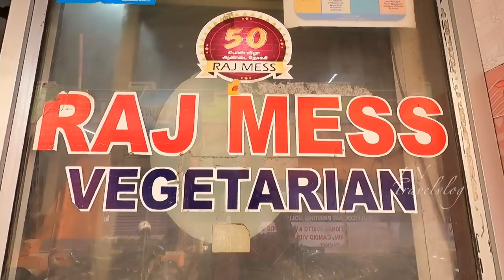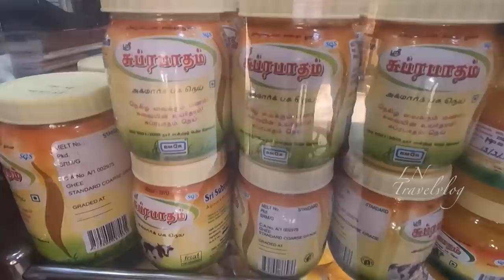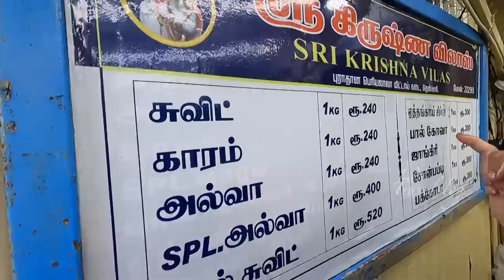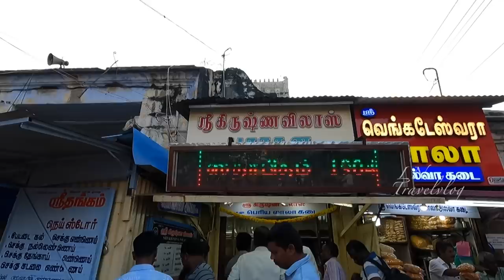തെങ്കാശ്ശിയിലെ ക്ഷേത്രവും കുറെ രുചി വിശേഷങ്ങളും || Raj Mess || Sprabhatham Thenkasi Temple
Hello dear friends, In this video I take you to around for a tour of thenkasi. Hope you enjoy the video.